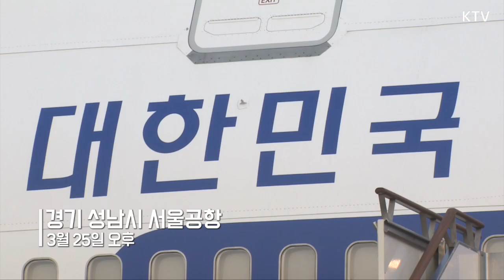이낙연 총리, 몽골의 영웅들에 둘러싸여 환영받은 사연은? '울란바타르의 광화문'에서 열린 공식 환영식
25일부터 5박6일간 몽골-중국 순방에 나선 이낙연 총리가 첫 순방지인 몽골 울란바타르에 도착했습니다.
이 총리는 26일 '울란바타르의 광화문'으로 불리는 칭기즈칸 광장을 찾아 공식 환영식에 참석한 뒤, 후렐수흐 총리, 바트톨가 대통령 등과 회담을 가졌는데요. 내년 한-몽 수교 30주년을 앞두고 굳건한 우정을 확인한 양국간 회담 현장, 영상을 통해 확인하세요.